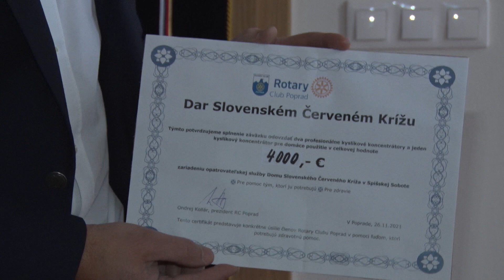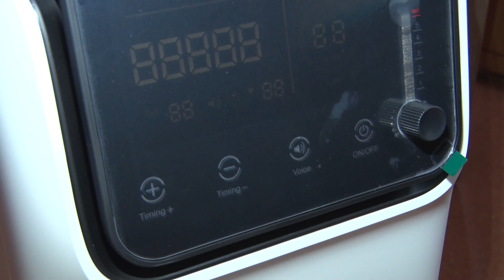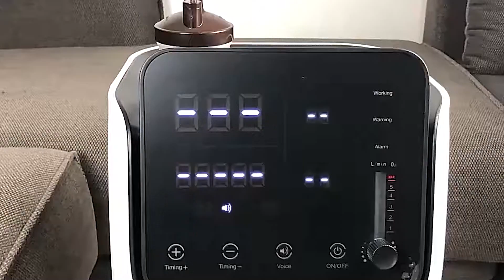Rotary Club Poprad obdaroval Červený kríž